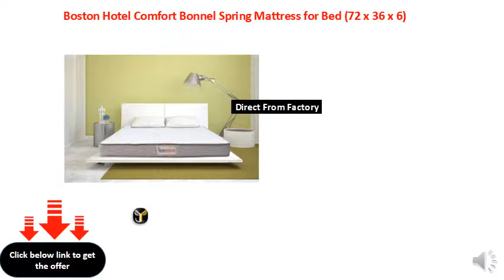Boston Hotel Comfort Bonnel Spring Mattress for Bed (72 x 36 x 6)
Product Dimensions: Length (72 inches), Width (36 inches), Height (6 inches)
Primary Material: Bonnell Spring & High Resilience (HR) Foam
Color: White & Grey
Warranty: 5 Years Manufacturers Warranty
Direct From Factory
Knitted Quilted Fabric: A Unique Quilted Cover Includes An Inch Of Cushioning Foam | Exclusive Air Ventilation Foam Technology: Proper Air Ventilation For Better Hygiene | 100% Pure: 100% Pure Sleep Grade Foam | Plastic Mesh: Enhances The Life Of The Padding Layer | Bonnell Spring: Those Heavy Duty Gauge Coils Are Both Supportive And Durable
Comfort Level: Medium Firm
India's 1st Mattress Brand to use 100% Pure Sleep Grade Foam.